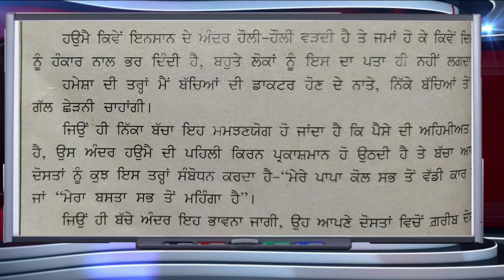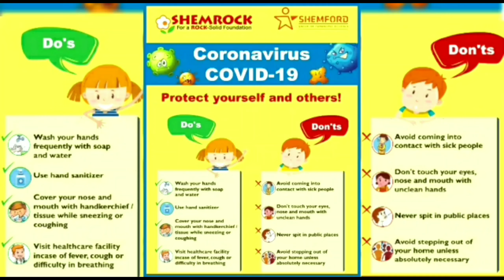Class 10_Punjabi_ਹੈਂਕੜ ਅਤੇ ਹਉਮੈ ਦੀ ਮਾਰ